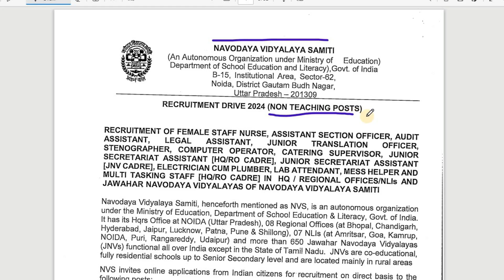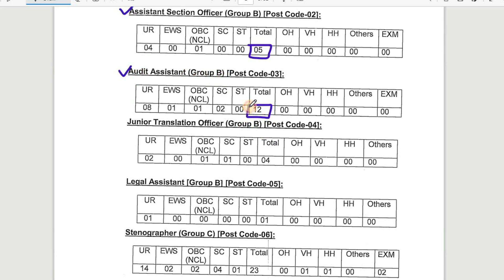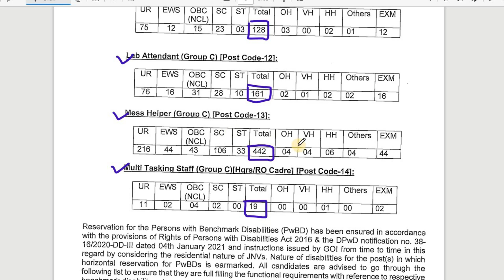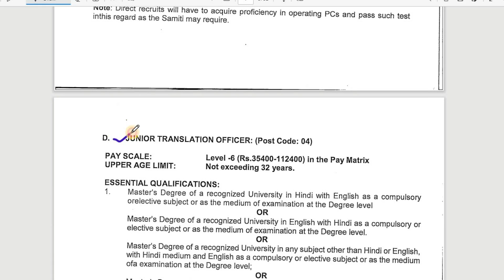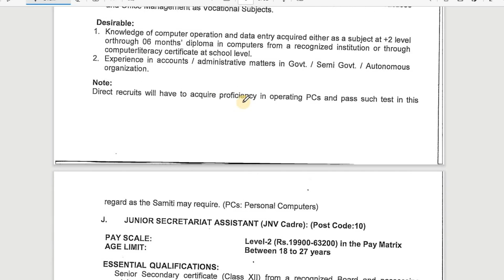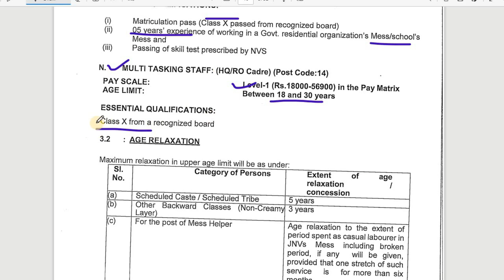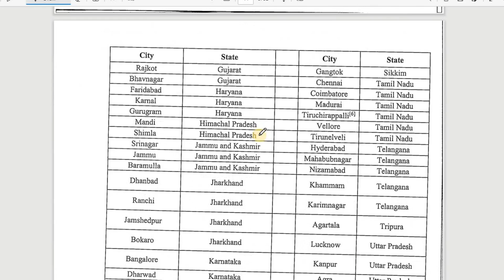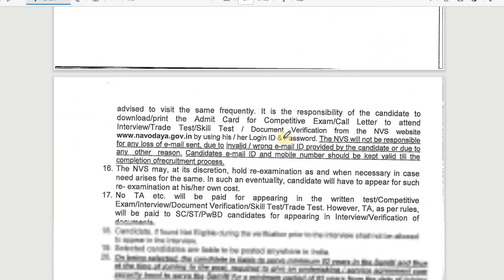navodaya vidyalaya samiti recruitment 2024 | nvs new vacancy 2024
In this video I have told you about navodaya vidyalaya samiti recruitment 2024. Application for recruitment to NCS non-teaching posts has started, forms can be filled till 30th April. The application process for Navodaya Vidyalaya Samiti Recruitment 2024 has been started. Any candidate who wants to participate in this recruitment can complete the application process through online mode till the last date of 30 April 2024.

Through this recruitment, appointments will be made on a total of 1377 vacant posts. Out of this, there are 121 posts of Female Staff Nurse, 05 posts of Assistant Section Officer, Group B, 12 posts of Audit Assistant Group B, 04 posts of Junior Translation Officer Group B, 01 post of Legal Assistant, Group B, Stenographer, Group C. 23 posts, Computer Operator, 02 posts of Group C, Catering Supervisor, 78 posts of Group C, 21 posts of Junior Secretariat Assistant, Group C (HQ/RO Cadre), 360 posts of Junior Secretariat Assistant, Group C (JNV Cadre). , Electrician cum Plumber, Group C 128 posts, Lab Attendant, Group C J 161 posts, Mess Helper, Group C 442 posts and Multi-Tasking Staff, Group C 19 posts will be recruited.

Topics:
nvs recruitment 2024 non-teaching
nvs new vacancy 2024
nvs non-teaching recruitment 2024 syllabus.
nvs non-teaching recruitment 2024 exam pattern.
teachers recruitment 2024
nvs recruitment
nvs non-teaching recruitment
nvs new recruitment

nvs non-teaching syllabus.
nvs non-teaching vacancy.
nvs non-teaching syllabus 2024.

navodaya vidyalaya samiti 2024
navodaya vidyalaya samiti recruitment
navodaya vidyalaya recruitment 2024

nvs staff nurse vacancy
nvs staff nurse recruitment 2024
female staff nurse

nvs vacancy
nvs mts
nvs jsa vacancy
nvs non teaching post vacancy 2024
nvs bharti 2024
nvs jsa 2024 vancacy
nvs non-teaching vacancy.
nvs jsa/aso/mts/mess helper/lab attendant vacancy 2024